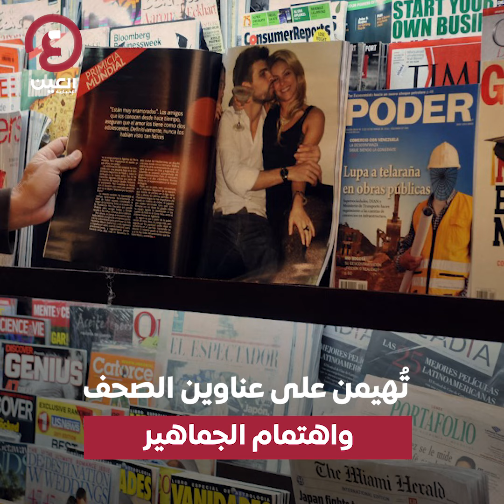من هي المرأة التي خان بيكيه شاكيرا معها؟